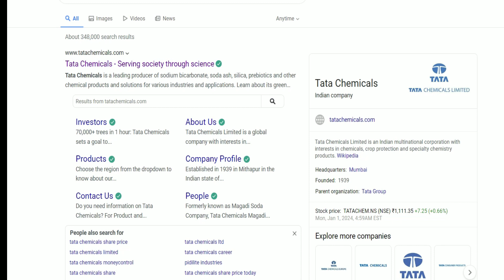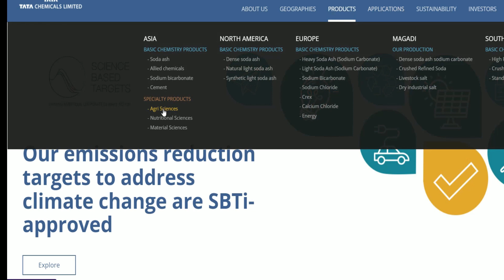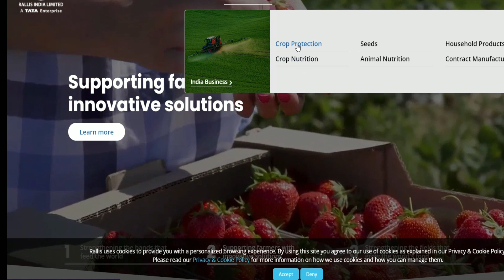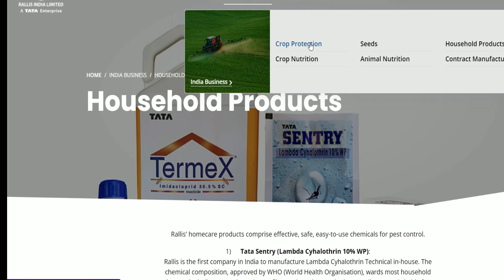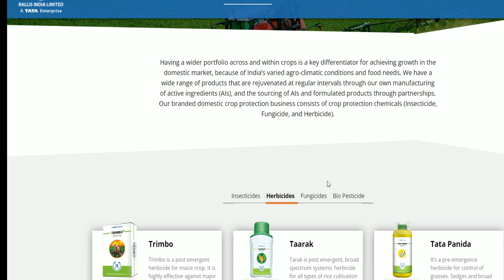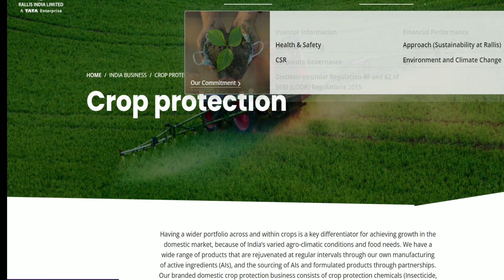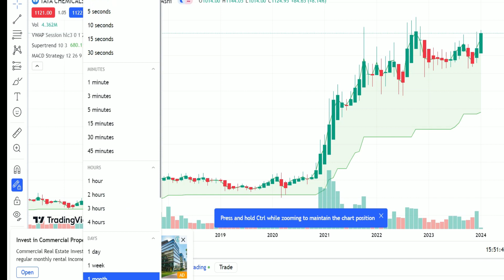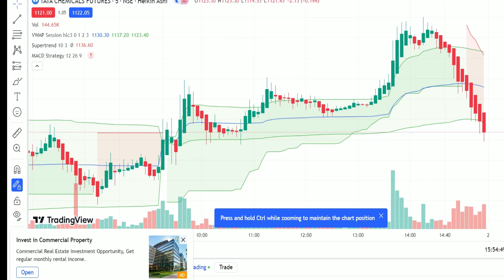Tata Chomical Baap of Chemicals Sector Stock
Links For Demat A/c Opening

The company's story is about harnessing the fruits of science for goals beyond business.

The company's story is about harnessing the fruits of science for goals beyond business. We operate through two verticals - Basic Chemistry Products and Specialty Products. The company’s Basic Chemistry product range provides key ingredients to many of the world's leading brands for glass, detergents, pharma, biscuit manufacturing, bakeries, and other industries.

We have the largest saltworks in Asia and are the 3rd largest soda ash manufacturer and the 6th largest sodium bicarbonate manufacturer in the world.

Our innovations in Specialty Products have led to the establishment Tata NQ — India’s first nutritional science business. We have pioneered the production of Fossence, a healthy prebiotic product which is marketed to B2B customers across India, North America, Europe, the Middle East, and Asia. The company has a strong position in the crop protection business through its subsidiary company Rallis India Ltd.

Our green patented technology for manufacturing Highly Dispersible Silica is focused on delivering value addition to a number of industries, including high-performance tires, oral care, paints, and additives, etc. In Energy Sciences, we are creating a platform to provide cutting-edge solutions around Lithium Ion cell technology.

Our strength lies in science and our Innovation Centre at Pune is home to world-class R&D capabilities in nanotechnology and biotechnology. Our other innovation centers are located at Mithapur and Bengaluru.

Sustainability as a practice is at the core of all of Tata Chemicals' activities, including our corporate social responsibility initiatives, and is intricately woven into all our business functions. In 2018, we set up the Centre of Excellence for Coastal and Marine Conservation, and the Centre for Sustainable Agriculture and Farm Excellence. Our vision is to be a leading sustainable chemical solutions company serving customers through innovation and science.

Basic Chemistry Products
We offer inorganic chemistry solutions that serve the world’s leading downstream brands. Our global value chain includes our subsidiaries Tata Chemicals North America, Tata Chemicals Europe, Tata Chemicals Magadi, and Tata Chemicals South Africa.

Our key products are soda ash, soda bicarbonate, cement, salt, marine chemicals, and crushed refined soda.

Alkali products: Soda Ash, Sodium Bicarbonate, Caustic Soda, Crushed Refined Soda

Halogen products: Chlorine-based products, Bromine-based products

Salt products: Industrial Salt, Livestock Salt, Animal Salt, Gypsum

Specialty Products
Agro Sciences: We reach 80% of India's districts and have seven power brands through our subsidiary Rallis India, which offers crop protection and agri-input solutions.

Nutritional Sciences: We offer an innovative range of nutritional solutions, prebiotics and healthier alternatives to regular sugar for consumers.

Material Sciences: Our Material Sciences solutions include Highly Dispersible Silica and other grades of Precipitated Silica and silica dispersion, which have allowed us to leverage our nano-chemistry and material synthesis expertise to serve the needs of high-performance materials across several industry segments including tires and rubbers.

Another solution is Nano Zinc Oxide (ZnSpers) with improved anti-fungal, anti-microbial and UV-blocking properties for use in industrial and cosmetic applications.

Lithium-ion cells are one of the most critical components for energy transition. With our inherent strengths in chemistry, we at Tata Chemicals are creating a platform for electro-chemistry solutions. We are partnering with Indian R&D centres (like ISRO, CSIR-CECRI and CMET) for the indigenous development of actives, cells and recycling.